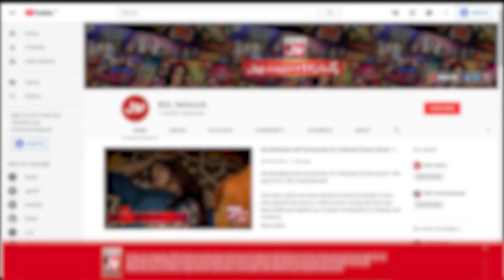Kis Ne kia Zyada Score?? | Game Show Aisay Chalay Ga with Danish Taimoor